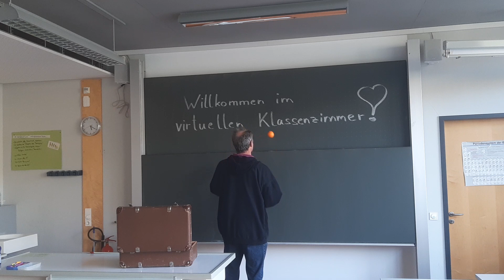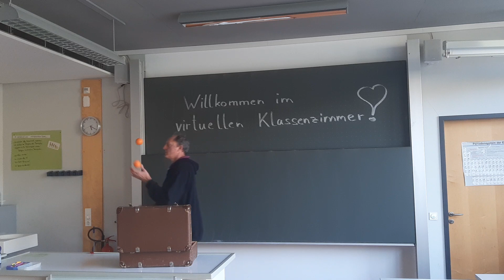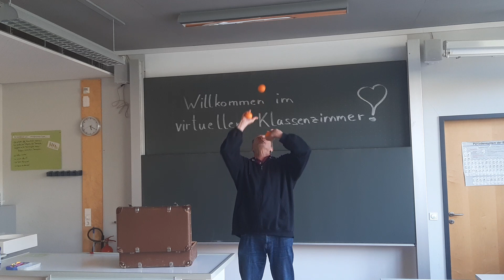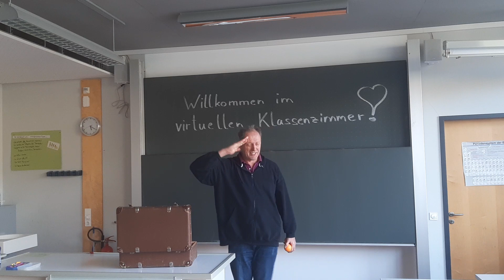3-Ball-Jonglage: Variationen für 1 Trick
Du erlernst gerade das Jonglieren, hast Anfangsschwierigkeiten, bzw. weißt nicht, wie man einen Trick variieren kann? Dann bist Du hier genau richtig!